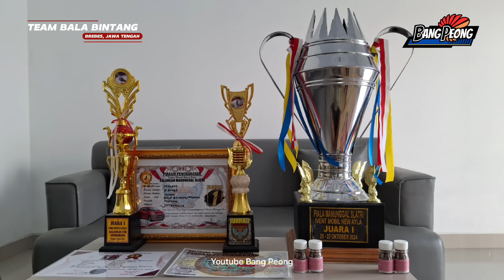TERNAKAN SENDIRI JUARA 1 EVENT NEW AYLA MALAKA TEAM BALA BINTANG MANUNGGAL SLATRI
MALAKA TEAM BALA BINTANG JUARA 1 MANUNGGAL SLATRI BREBES EVENT NEW AYLA LOMBA MERPATI KOLONG BEBAS MINGGU 27 OKTOBER 2024

link Pembelian Batik Dian Putri
Batik dan Daster :)

Mau Endors atau Liputan ?!